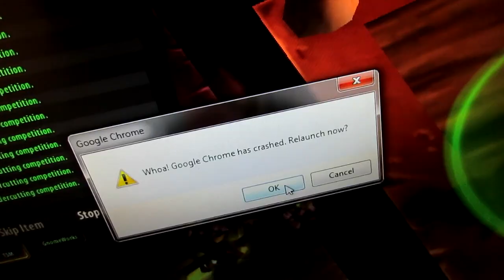WHEN YOU GOTTA GO! [10.1.13 - DAY 741]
DAY 741: Vicroads, car overheating, chrome crashing and new computer test renders!

Tannah
Batman LPO
Batman Victoria
Australia 3058